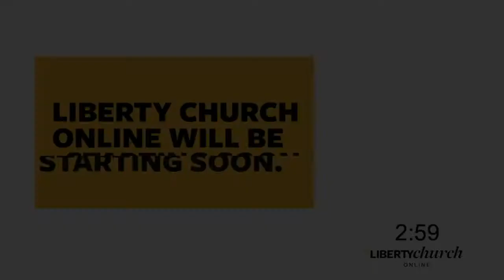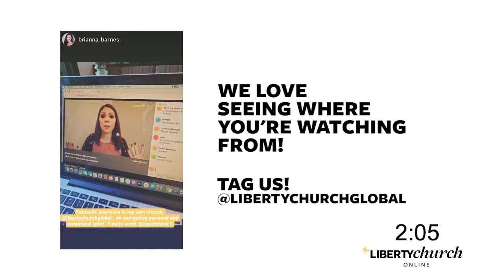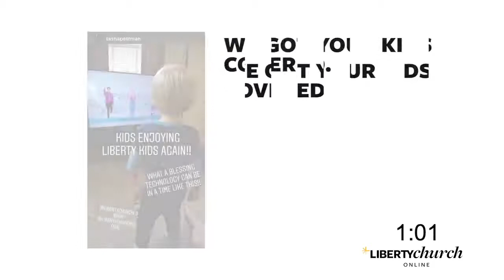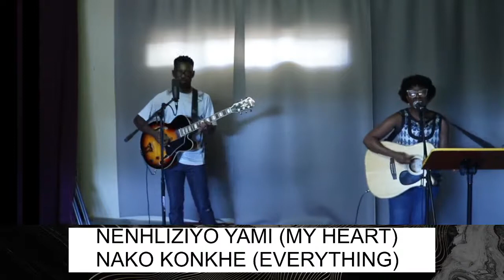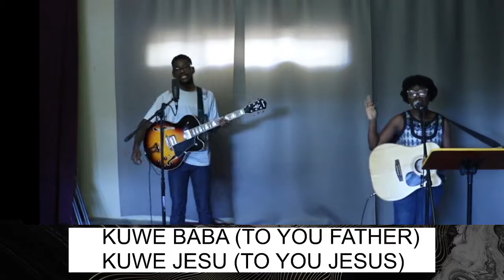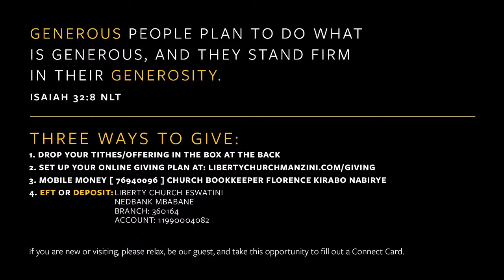Gaining Complete Victory, Lue